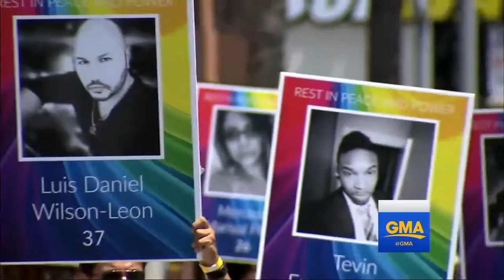Heightened Security Expected During Gay Pride Events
Pride celebrations to get more security in the wake of the Orlando nightclub shooting.

On Sunday a record crowd is expected at the NYC Pride march, the annual celebration of gay rights that began in 1970. But this year will bring solidarity and a .

An increased Boston Police presence was visible outside Boston's gay bars and clubs Sunday night, hours after an attack in Orlando left at least 50 dead.

The number of security has definitely increased at pride parades sine the tragic shooting at the LGBT nightclub in Orlando, Florida by Orlando Mateen.